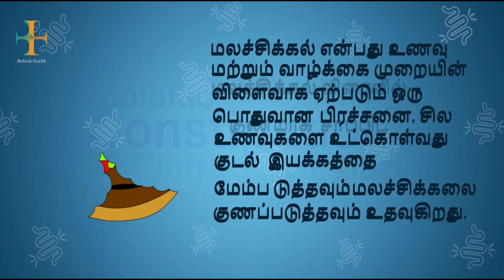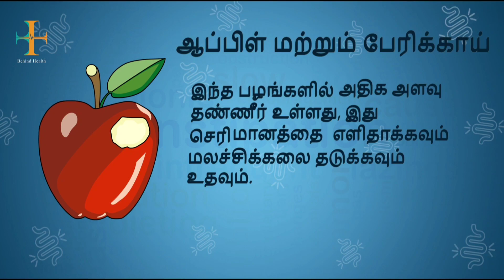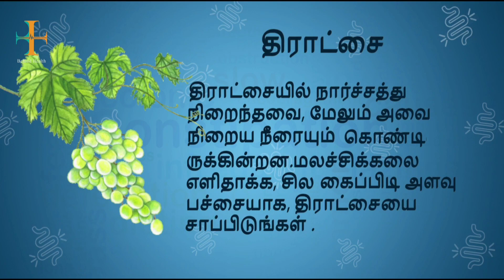தீராத மலச்சிக்கல் குணமாக இயற்கை வழிகள்/ Natural ways to relieve constipation at home..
Greetings from Behind health ❤️😀
Heartbreak, Depression and Constipation – these are issues that we all face at least once in our lifetime. Out of all these major issues, constipation might be the only one that can be cured with home remedies.

Usually, you might experience short-term constipation which is mostly caused due to travel, surgery or a temporary change in diet. On the other hand, you might experience chronic constipation that lasts for a few weeks or even longer.

Sometimes, it can have a serious impact on your personal and mental health as well. It is also considered to be one of the most common conditions  affecting the elderly.

So, here are some home remedies for constipation that might offer instant and long-lasting relief.
Regards!
BEHIND HEALTH TEAM ❤️